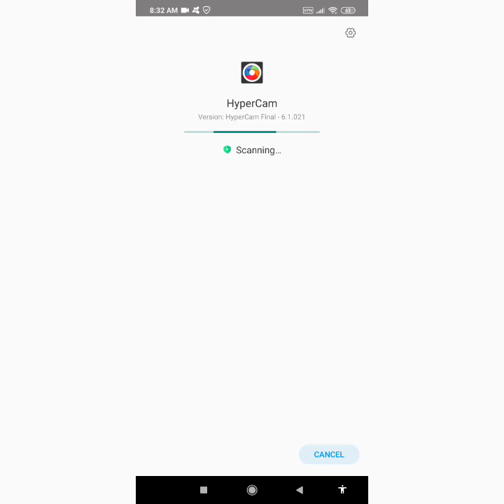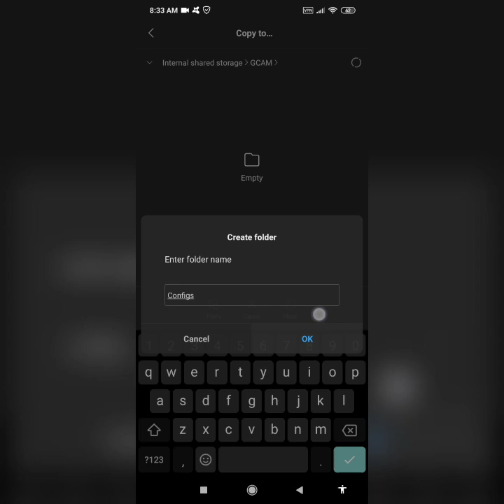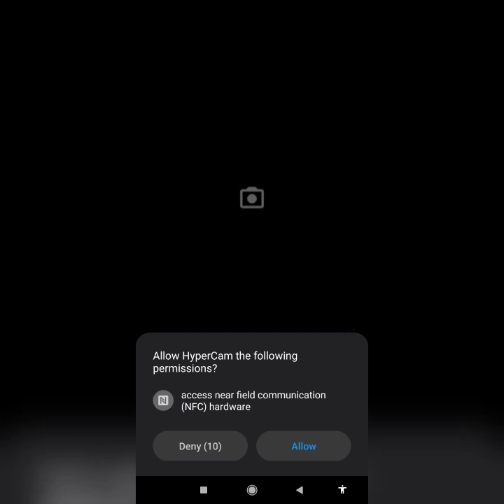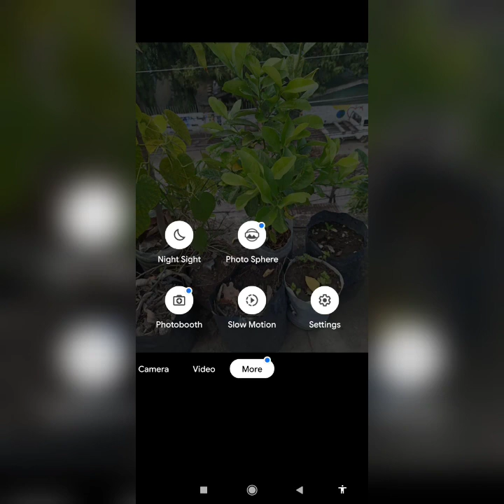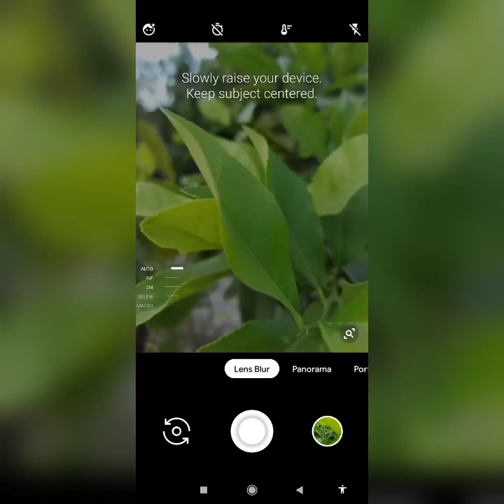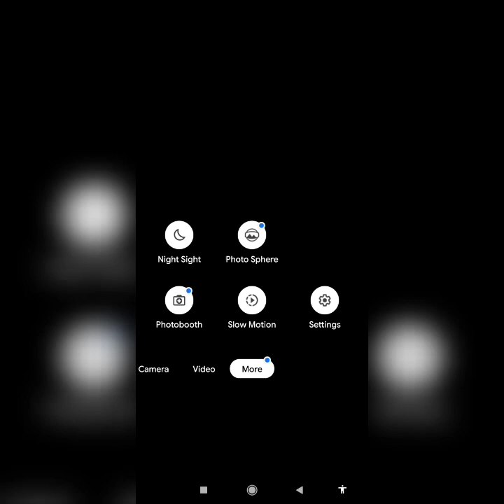How To Install HyperCam with Config Files on Redmi Note 8 Pro